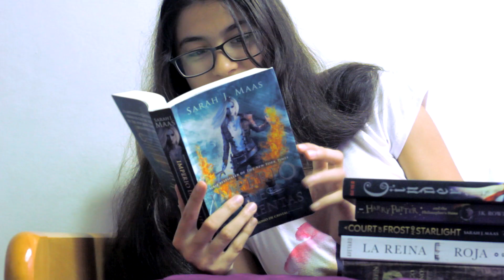UNA CANCIÓN SALVAJE Y UN DUETO OSCURO // Reseña y opinión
Hola bella gente, hoy les traigo la reseña de la bilogia los mosntruos de Verity conformada por una canción salvaje y un dueto oscuro. Espero que les guste el video y la reseña.
Gracias!